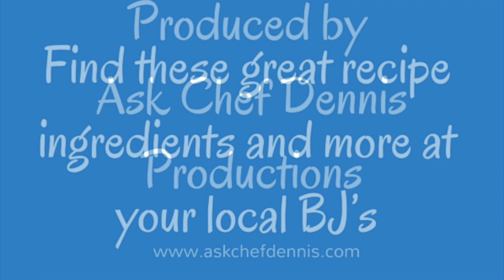Shrimp fra Diavolo Promo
It shows just how easy it is to make delicious restaurant style meals in your own home faster than ordering takeout!